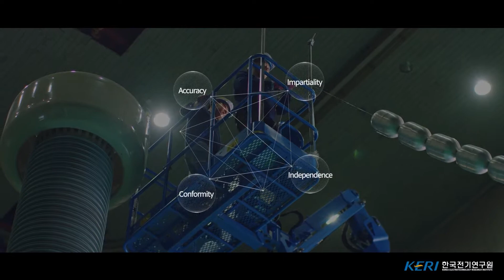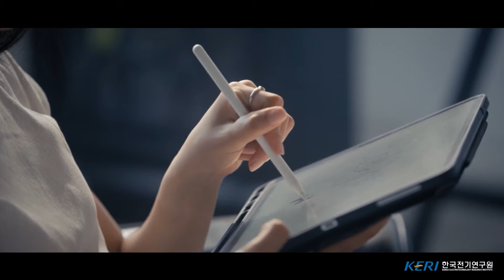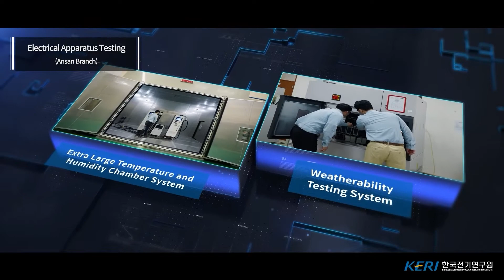[KERI TV] TESTING & CERTIFICATION SERVICES PR FILM (2021)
As an independent third-party testing and certification body in compliance with ISO/IEC 17025 and 17065, KERI has provided its customers around the world with testing, certification, and inspection services for electrical power equipment ranging from low voltage to ultrahigh voltage based on its internationally acknowledged technical capabilities. KERI meets global standards in impartiality, effectively responding to growing demand at home and abroad.
KERI is a member of the Short-Circuit Testing Liaison (STL) and issues STL Certificates exclusively according to the STL guide.